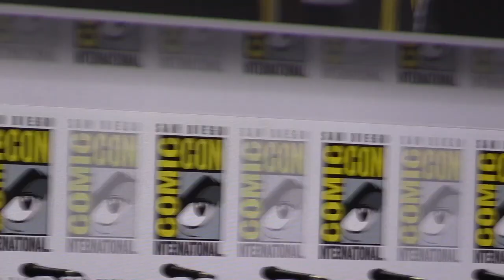DUNGEONS & DRAGONS MOVIE | Comic Con 2022 Panel (Chris Pine, Regé-Jean Page, Michelle Rodriguez)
Watch the Full Panel for “Dungeons & Dragons: Honor Among Thieves” from the 2022 San Diego Comic Con Moderated by Karl Jacobs and featuring it’s stars  including Chris Pine (Wonder Woman, Star Trek), Michelle Rodriguez (Fast X), Justice Smith (Jurassic World: Fallen Kingdom), Regé-Jean Page (Bridgerton), Sophia Lillis (IT), and Hugh Grant.

Will be here before you know it. Be the first to hear about it and how you can win amazing prizes by Subscribing to Our Channel Don’t Forget to Hit the Bell Icon to Get Notification so you don’t miss it.

More FilmsThatRock below!
Use FilmsThatRock or Tweet to @FilmsThatRock

I did not record any of the video footage shown by the studio as it is prohibited.

For the Hottest Movie & TV News, Reviews, Trailers, Images, Behind The Scenes, Easter Eggs and Rumors: